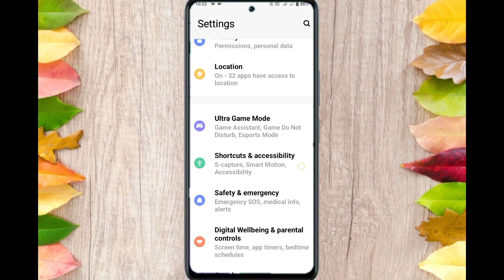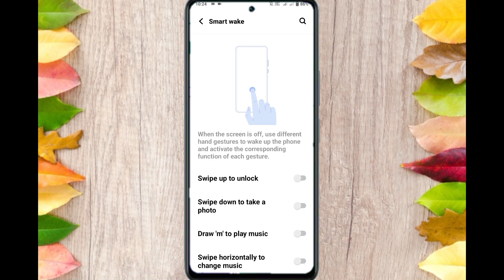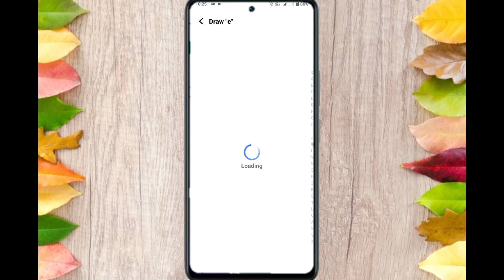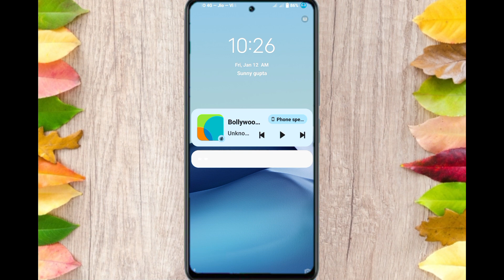Vivo Y17S Phone Me Smart Wake Kaise Use Karte hai||What Is Smart Wake In Vivo Y17S Phone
Vivo Y17S 5g phone me Smart Wake Kya Hota Hai
The tech gupta ji
smart wake setting #